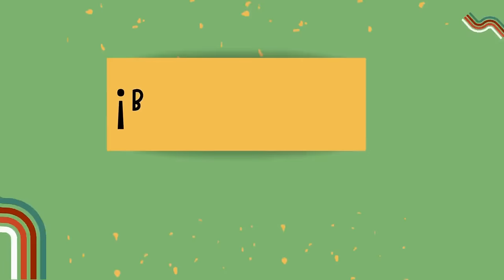All About Instruments & First Words In Spanish | PART 2 | Español Para Bebés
Welcome! Escuelita Ms. Ramos teaches toddlers and preschoolers Spanish in a fun and engaging way It is beneficial for children to learn languages at an early age because it will be easier and faster for them to learn. Ms Ramos teaches her students colors, numbers, and much more with interactive activities and songs. Ms Ramos has an associates in Early Childhood Education and a bachelors in Spanish, with seven years of experience teaching toddlers Ms.Ramos’s goal is to create educational content that helps children to successfully learn a second language.